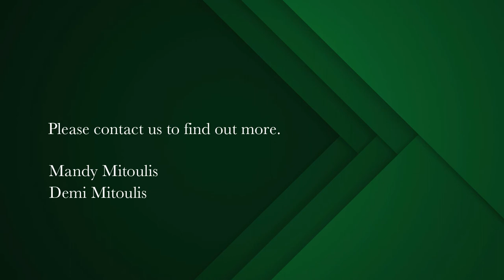4 bedroom house for sale in Sea Point | Pam Golding Properties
Family Home in Treasured Location
Ideally situated opposite a well maintained, leafy park that is frequented by young and elderly neighbours.

Renovated to perfection and offering good accommodation and space.  Two ensuite bedrooms plus two further bedrooms and a full family bathroom as well as a separate study or tv room.  Sunny courtyard with solar heated splash pool.

Secure, lock up and go living with potential to create secure parking if needed.

Within walking distance of restaurants, shops and the promenade and a short trip to nearby amenities.